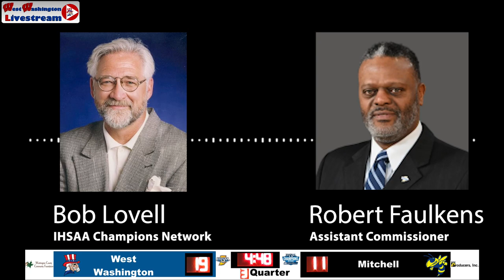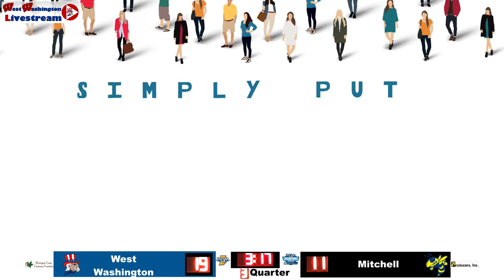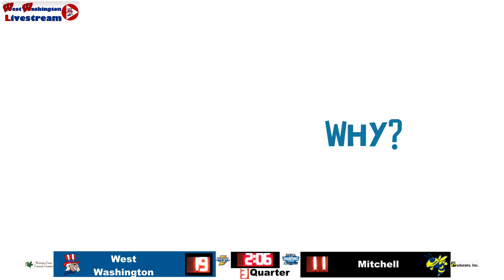24 Girls Basketball Mitchell vs West Washington 30 November 2023 07 22 48 PM